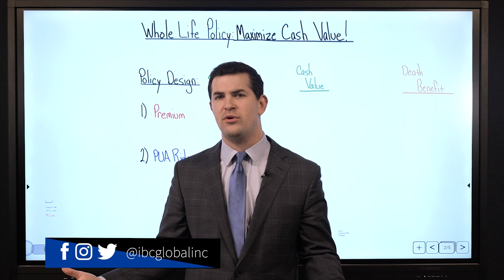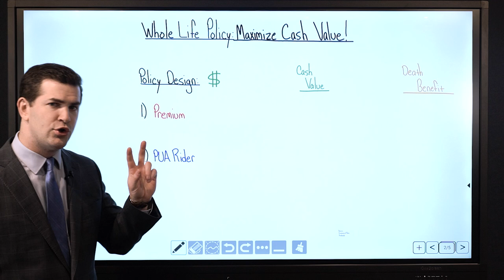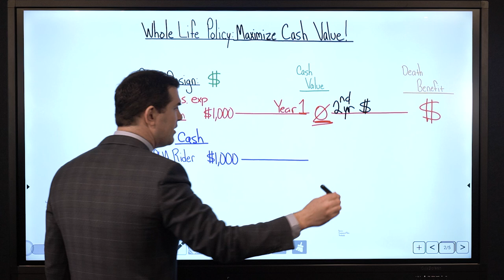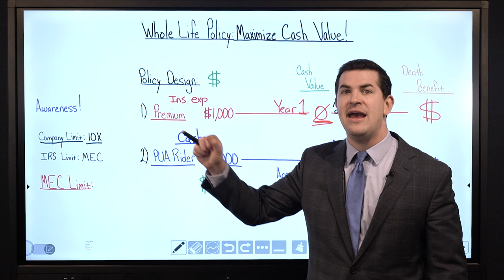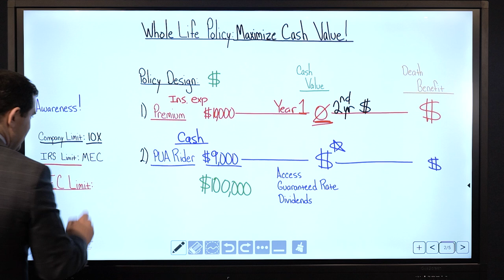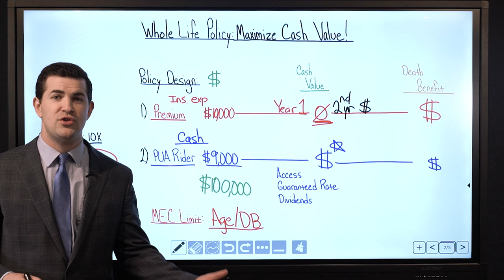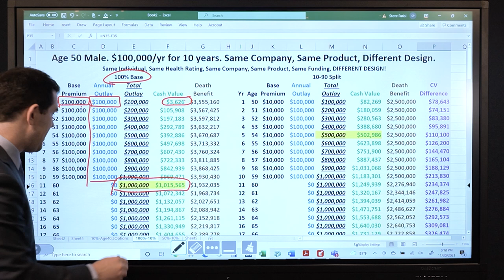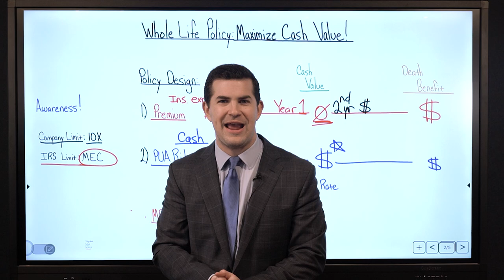Learn The Basics of Whole Life Insurance in 12 Minutes